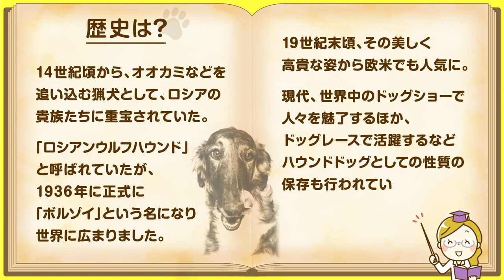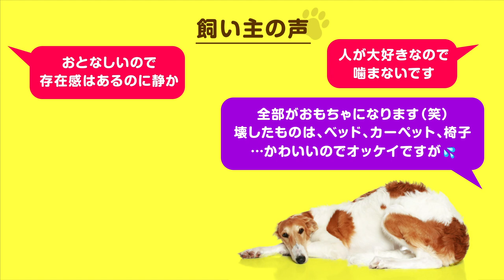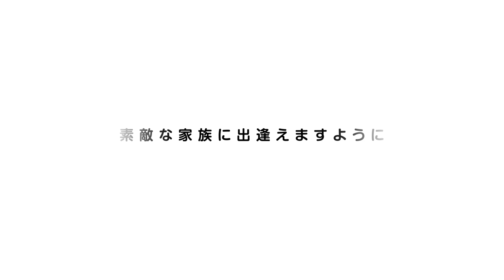❤️人気44位【ボルゾイってどんな犬？】子犬の価格や性格、寿命、飼いやすさは？ カワイイ動画でチェック！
🐶どんな犬？
「ボルゾイ」はロシア語で「俊敏（しゅんびん）」を意味する。

能力の高さと美しさで上流階級に愛されてきた気品ただよう狩猟犬。
かなり遠くまで見渡せる視野も持っています。

💗人気→44位（JKC犬種別犬籍登録頭数2018〜2019）
🐩特徴→スリムで引きしまった流線型の体格 / 長毛 / 長いマズル / 垂れ耳
🌈毛色→ 様々な組み合わせが認められています

　　　　（ブルーとブラウン（チョコレート）の２色を除く）

🐕体高→ 79cm
🐾体重→ 40kg
💜寿命→ 10才（かなり個体差があります）
💰価格→ 23万円
🐶性格→ 静か / 人懐っこい / 従順
（平均値、個体差があるので参考程度に）

👩🏻‍⚕️室内では、そっと静かに人のそばで過ごすのが好き。
外では狩猟の血が騒ぎだし小動物などに反応したり突然興奮したりすることも。
本来は好奇心が強く遊び好きなようです！

👩🏻‍⚕️飼いやすさの目安
かしこさ　→4
社会性　　→4
健康管理　→3
初心者向き→2
友好的　　→4
しつけ　　→4   合計21点
あくまで性格的なものであり、実際は大型犬に対する適正な環境が必要です。

👩🏻‍⚕️飼い方
全速力で走るのが本来の姿。ドッグランなど自由に走れる環境が必要です。
跳躍力も高く、逃走すれば大事故になるので注意。
感受性が鋭いため、しつけは褒めながらじっくりと！

このチャンネルについて

●美しい毛色と献身的な性格「オゥシー」！

●やさしくてかしこい最高のワーキングドッグ

年間17万頭を超える犬や猫が殺処分されています
少しでも多くのペットが幸せな出逢いに恵まれるよう
このチャンネルがお役にたてれば幸いです
●紹介したペットと出逢える場所
‹ペットのおうち›里親を募集しているサイトです
‹いつでも里親募集中›里親を募集しているサイトです
‹ハグー　ペット里親情報サイト›里親を募集しているサイトです
‹みんなのブリーダー›ブリーダーから子犬を直接お譲りいただけます
‹子犬の窓口›ブリーダーから子犬を直接お譲りいただけます

このチャンネルで得た収益の一部を上記の活動に寄付させていただきます。

●使用音源
●使用素材
dreamstime / Storyblocks / Pixabay / Pexels / Canva / Unsplash / 写真AC

・ソロ＋ワンズ３　広島オンジーハウス編　２泊３日（2017） /
ワンズ３ トリミング＆メンテナンス 3DOGs TRIMMING&MAINTENANCE（2019）/
ワンズ３ （お風呂） ボルゾイ・ラフコリー・シェルティ　ヴィスナー・ラッシー・ココ（2018）
by ちちりーず ふぁくとりー

・【ボルゾイの戯れ】ましろ・サラ・ユーノー_20181210【Borzoi Play】（2018） by susugi sahara
・AVALON SERDECHNIY DRUG 2 YEAR OLD（2013） by ArtefaktR
・Borzoi family reunion, part 1/2/3（2015） by Greg Lehey
・ASMR Dog petting and rain sounds（2014） by DonnyWhispers
・CROWNED: Inside the 2018 Westminster Dog Show – Lucy | FOX SPORTS（2018） by FOX Sports
・Fodral - Trees（2012） by Fodral